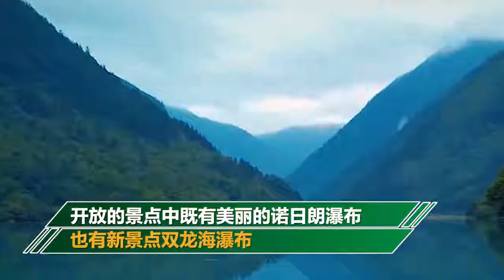定了！九寨溝景區9月27日恢復開園 擬開放85%區域